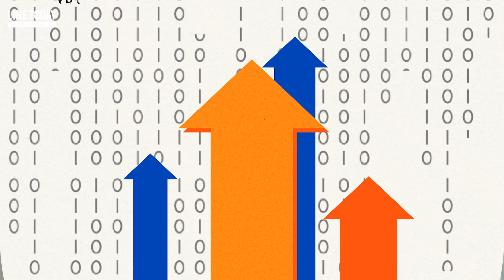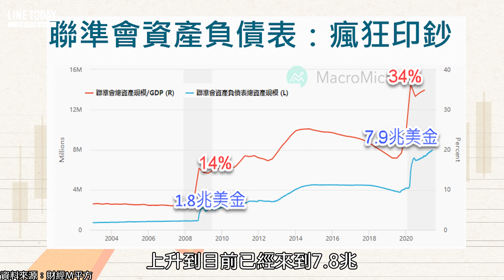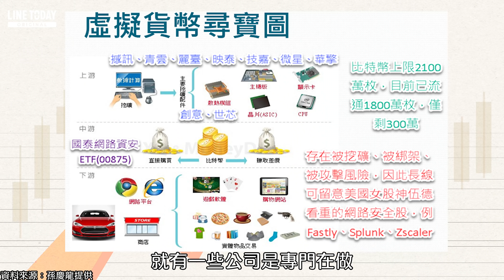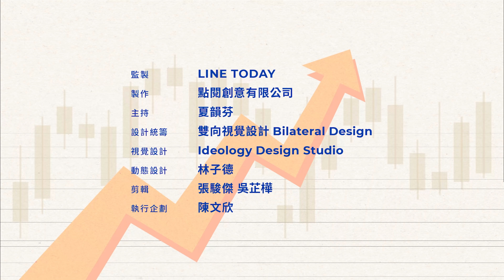不敢買比特幣，就來買比特幣概念股吧！ | TODAY財知道 | LINE TODAY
本集重點：
一、對實體貨幣的不信任 轉而追求更安全的資產
二、世界級炒手Elon Musk 帶動比特幣狂飆風潮
三、增加現金資產波動性 1%比特幣增8%波動性
四、不敢直接投資比特幣 可以看看比特幣概念股